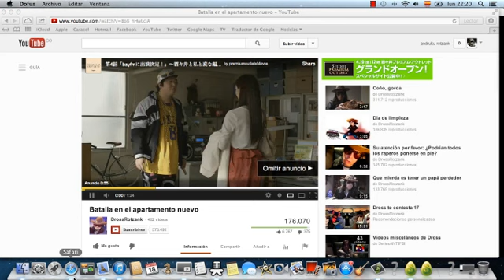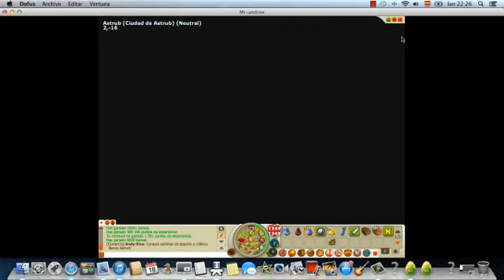como ganar kamas dofus2.0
hola amigos hoy les mostrare como ganar kamas con el oficio campesino panadero en dofus andruku(mr-andrex)gremio_pan con chancho